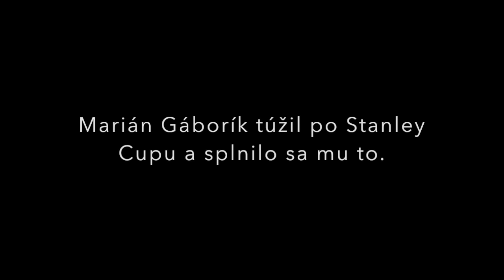Marián Gáborík Los Angeles Kings | PROMO TRAILER HD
Promo Trailer pre Trailer Marián Gáborík Los Angeles Kings dúfam že sa vám páči :D